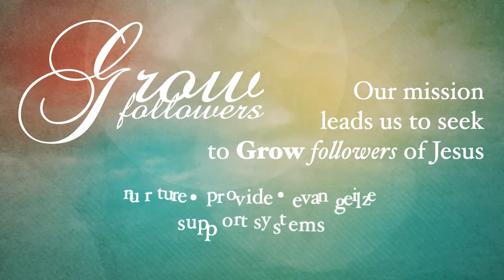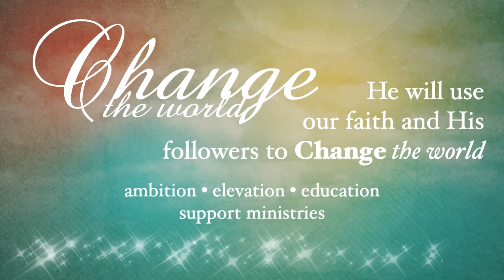Redeemer Lutheran Church, Sermon for July 11, 2021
Theme: God's call for us to be shining lights in this dark world.Today’s message is “Go and Speak God's Truth” which is based in Amos 7.

Readings:
Amos 7:7–15, Ephesians 1:3–14 & Mark 6:14–29